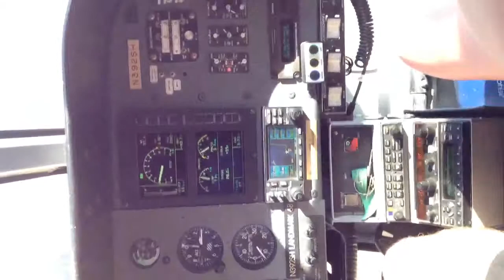90 Grad verdreht: Grand Canyon Hubschrauber Rundflug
Grand Canyon